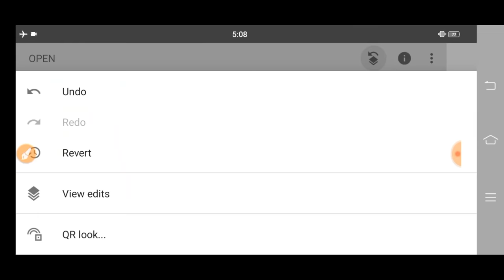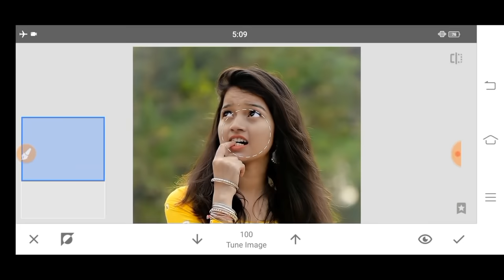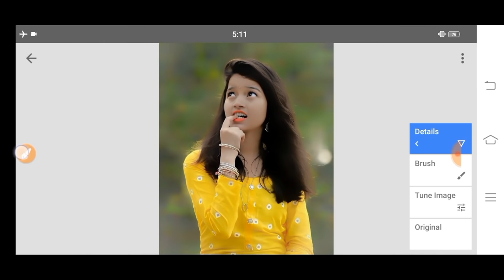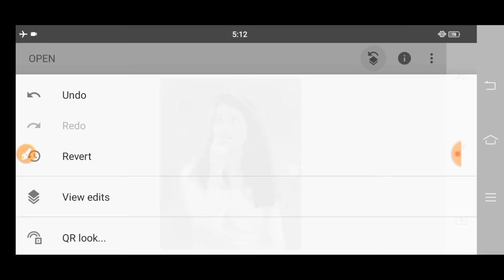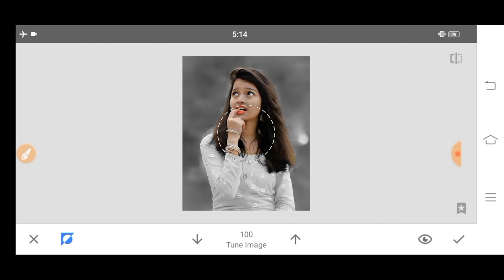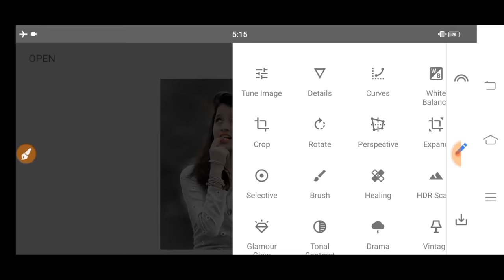Snapseed Oil Paint Photo Editing Trick | Snapseed Face White Photo Editing | Snapseed Face Smooth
How To Download My Backgrounds And PNG.